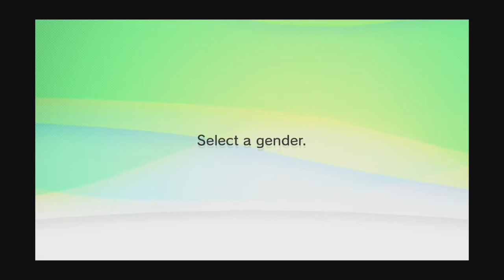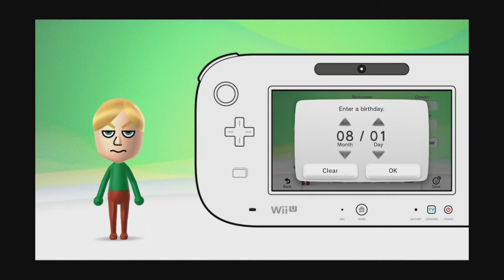Mii Maker Wii U -- Making a Satan [from Obey Me!] Mii